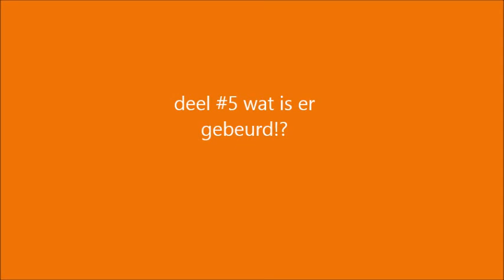kingdom #5 wat is er gebeurd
sorry dat et zo lang duurde had et druk maar hij is er,dus like en aboneer